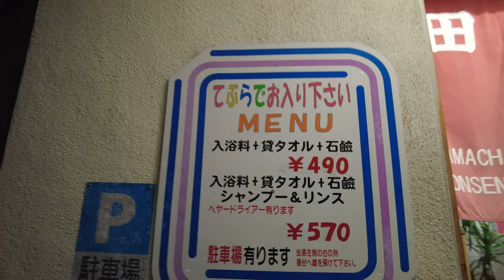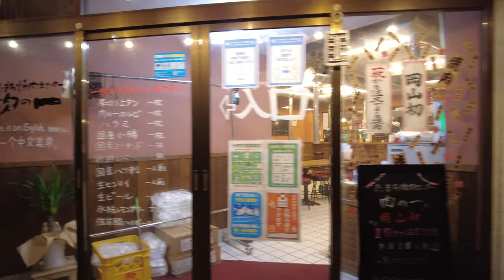【岡山の夜の街】岡山県最大級 飲み屋街 田町-中央町エリア 平日の様子